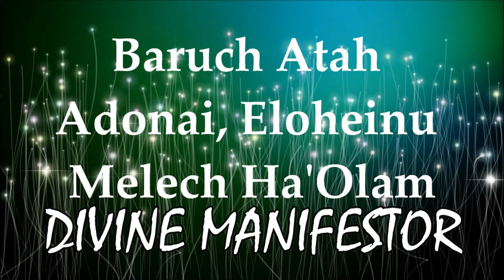Hebrew Mantra - Baruch Atah Adonai Eloheinu, melekh ha'olam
Baruch Atah Adonai Eloheinu, melekh ha'olam is a powerful Hebrew prayer and blessing that can be used as a divine mantra to generate holy vibrations and attain blessings. Baruch Atah Adonai Eloheinu, melekh ha'olam means "Blessed are You, LORD our God, King of the universe". Like many other Hebrew mantras, this mantra is a praise of the Divine. Hebrew is said to be a sacred language that, just like Sanskrit, holds great power and an ability to connect us with the divine forces of our reality. When you chant holy names and God names, such as you do in this mantra, you connect with these higher forces in an incredibly powerful and easy way that can benefit you tremendously spiritually if you do it consistently.

There are different Techniques and Practices when it comes to Chanting Mantras, which it is recommended to explore, but initially it just recommended that you Chant one of these Mantras daily for 15 Minutes or more daily. This can be while Driving in your Car, Taking Shower, Cleaning the House or while Sitting in a Meditative Posture. Chant the Mantra with as much Conviction and Devotion as possible and take joy in knowing that you are Tapping into the Energies of the Divine with every Chant. It is recommended that you Chant a Mantra for at least 40 days to experience Good Results. Greater Dedication and More chants will of course yield even better Results. When a Devoted Chanter reaches a specific amount of chants, Mantra-Siddhi is Unlocked, which grants the chanter Potent Rewards and Higher Divine Capabilities related to the specific Mantra.

We at Divine Manifestor have experienced the Power of the Law of Attraction and know how Mantras and Spiritual Practice can Enrich your Life. We want to Share this Divine Gift with as many Souls as Possible. We are dedicated to Serving and Helping Others, so Humanity and Mother Earth can reach new heights of Spiritual and Divine Expression. Mantras can Tranform your Life in Incredible ways and Help you Achieve your Goals with more ease and efficiency if you are Dedicated to Chanting – Just Imagine how you could Change your Life for the Better, if you just set aside 15 minutes for Chanting daily for a Couple of Months, or even a Year. Blessings to you all and Happy Chanting.

If you want to accelerate your spiritual evolution and awaken your healing powers, Divine Manifestor recommends doing the Twin Hearts Meditation on a daily basis. It will open the heart chakra and crown chakra to great light and love and allow you to heal and bless Mother Earth and Mankind, taking advantage of one of the most powerful spiritual practices, which is; service to others. Find the Twin Hearts Meditation via this